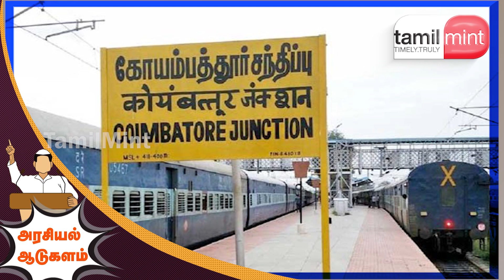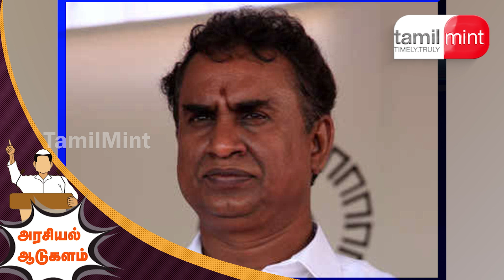எஸ்.பி.வேலுமணிக்கு காத்திருக்கும் ஆப்பு! நடவடிக்கை எடுப்பாரா மு.க.ஸ்டாலின்?